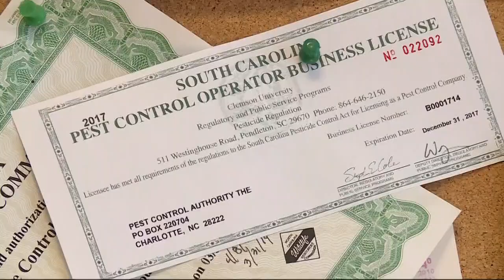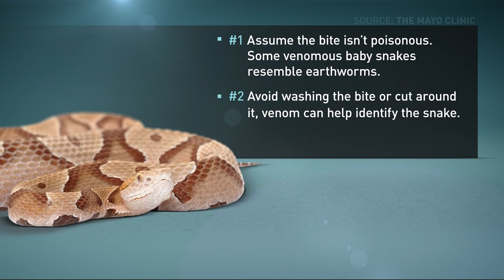What not to do if you come across a snake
Snake sightings are on the rise.